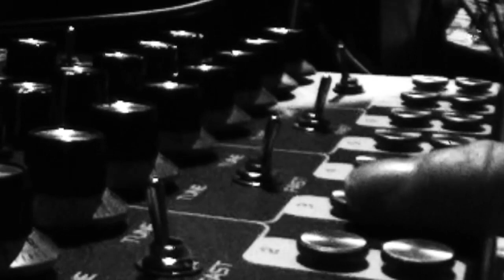lyra-8 - elevator minimal ambient jam -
Its my 3th day i'm playing laying a around with lyra-8. Try to get some pads out of it. The frequence modulation between the vco's lead to realy nice results but  hard to control if they influecing each other.

Patch description:
Lyra-8 to A-122 VCF3 24Db Low pass to free REFLEX stw-audio reverb; Hexinverter mutable basdrum triggerd from linear sequencer all 4 bars. China sounds from mutlable instruments rings triggered by mutable grids. Note sequence derived from morphing dual lfo E355 quatnisized by penrose. Penrose also triggered by mutable grids, Using grids probabiltty to 50% for randomness. Finaly a radio randomly sampled via clouds granularized and pitch shifted down 2 octaves for some dark background noise.